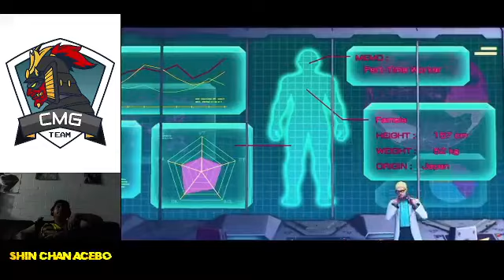Retas con la banda 9: SFV con shin_chan_acebo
Otro canal de gaming desde México para el mundo. shin_chan_acebo y kyo_belmont echan unas retas con los nuevos colaboradores y amigos ongileon y black_heart en SFV. Tuvimos un par de invitados muy especiales, esperamos lo disfruten.